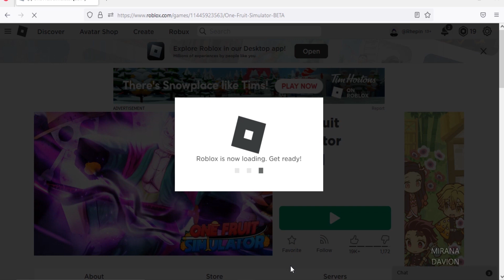Roblox One Fruit Simulator New Codes December 2022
New codes for boosts in Roblox One Fruit Simulator